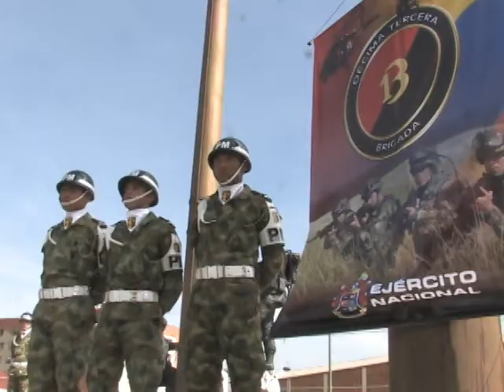Entrega de Equipos a Ejercito Nacional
2 de Noviembre 2012